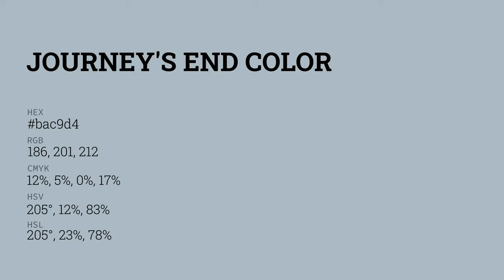Journey's End color bac9d4 hex color - Blue color - Warm color bac9d4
What color is Journey's End ? bac9d4 hex color - Blue color - Warm color bac9d4

Hex bac9d4 Color Code is also known as Journey's End color.

Hex bac9d4 Color code in RGB color code model is created after adding 72.94% red color, 78.82% green color and 83.14% blue color.
Hex bac9d4 Color code in CMYK color (process color) code model is generated after subtraction of 12% cyan, 5% magenta, 0% yellow and 16% black.